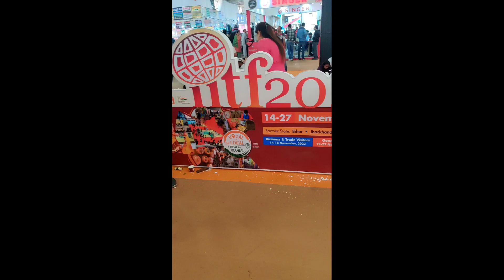Trade fair 2022|Trade fair delhi|IITF|Trade fair pragati maidan|India international trade fair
India inter national trade fair